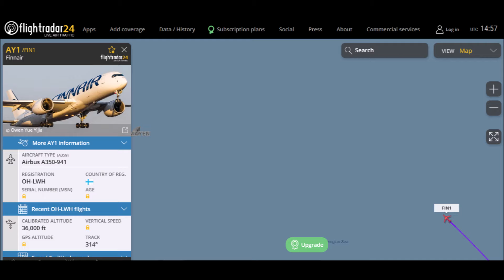Teatteriseurue matkalla Los Angelesiin..🙂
@eiootoskaan Hyvä Pia..💖Siis olen Pian isän setä..🙄